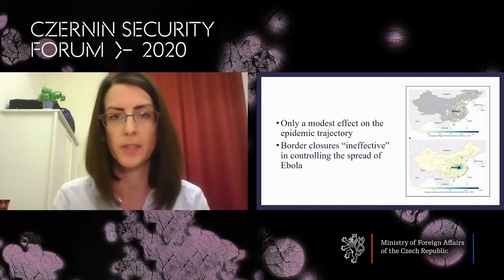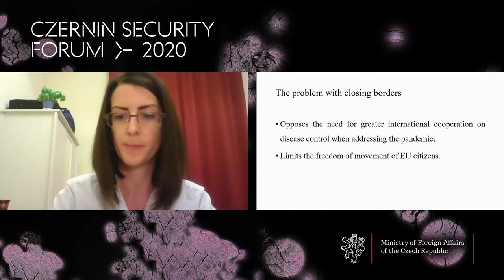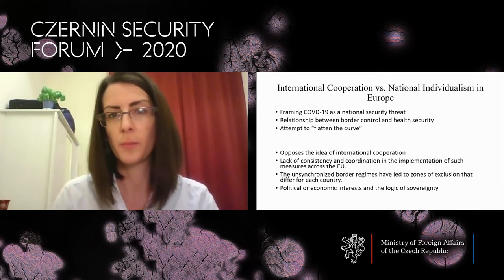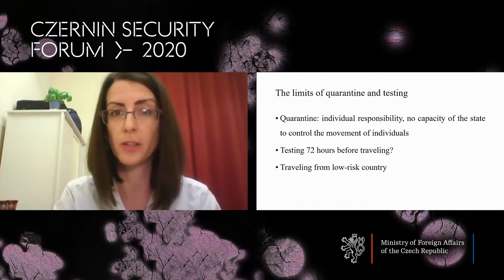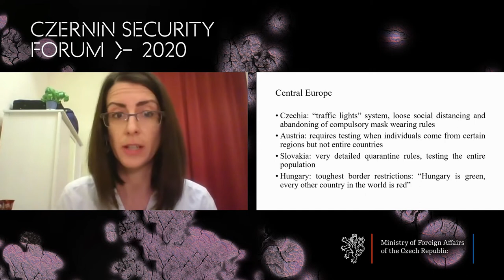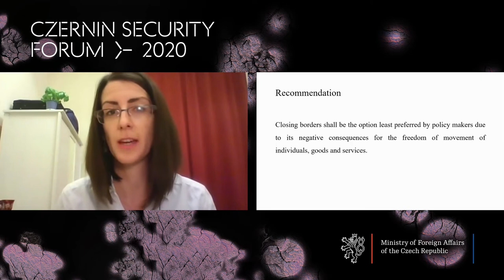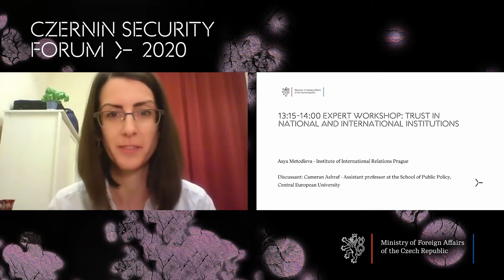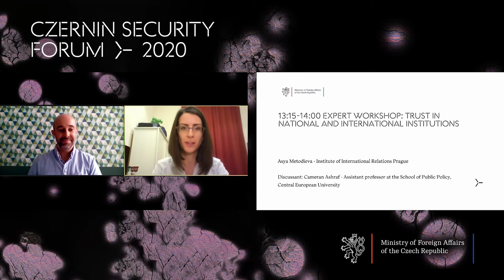Expert workshop: Trust in National and International Institutions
Asya Metodieva, Researcher from the Institute of International Relations, presented her Policy Paper "Border Control and Invisible Threats. Does the Closure of Borders in Europe Stop covid-19?".